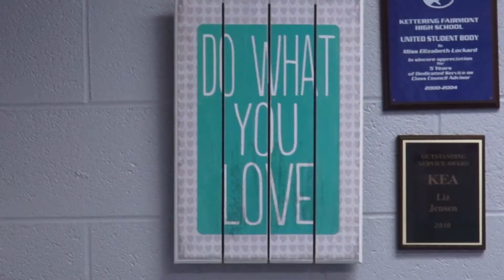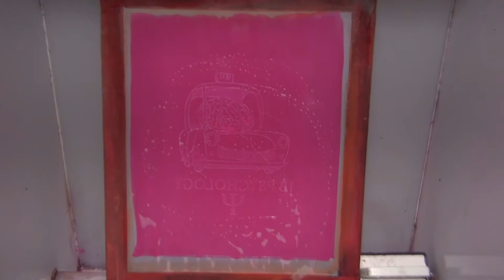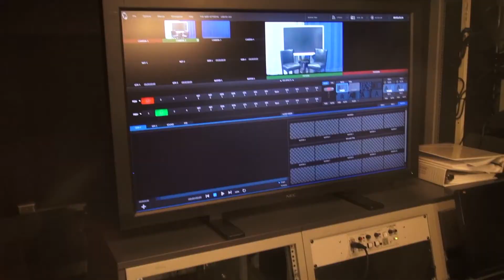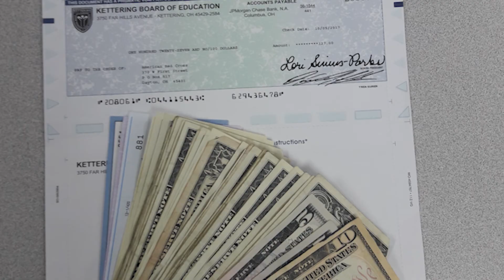Fairmont Career Tech Center 2018